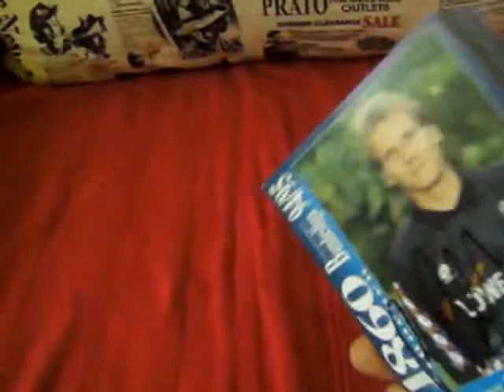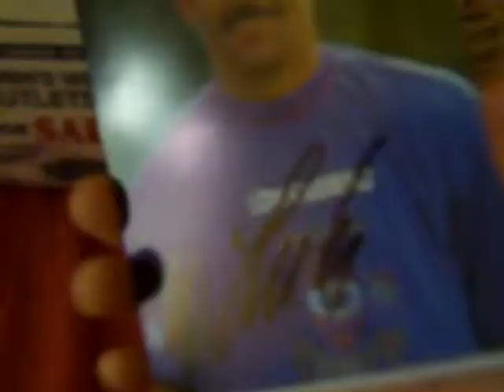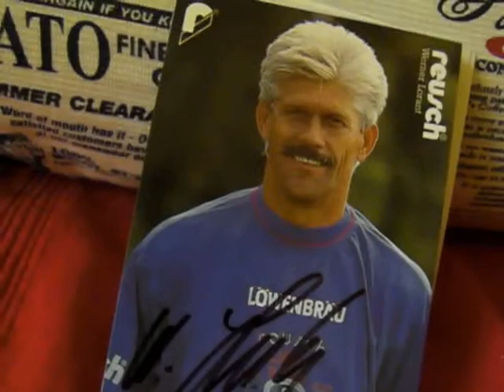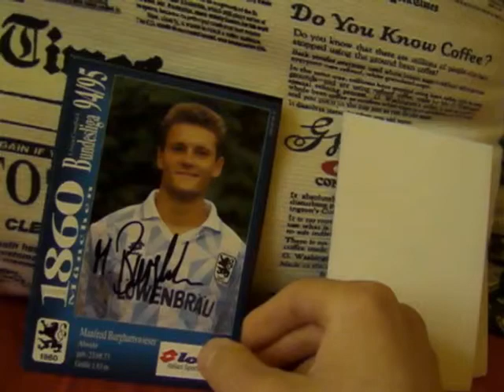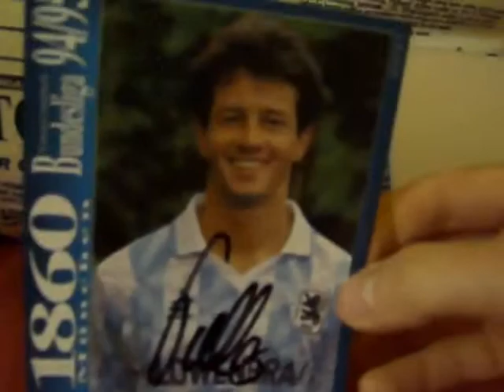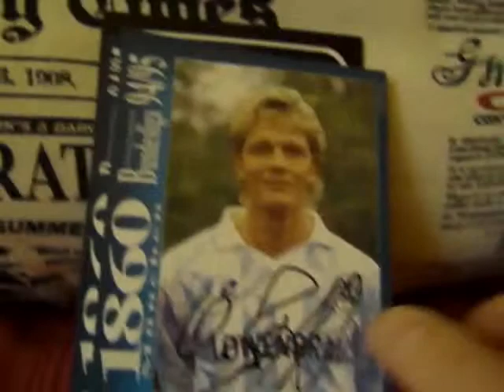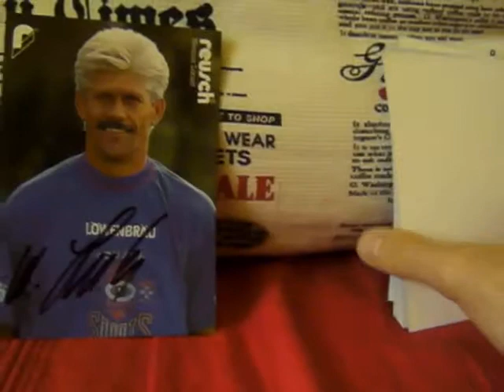#5 Maciek Autografy Piłkarskie - TSV 1960 MONACHIUM 94/95 - Bundesliga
Oto kolejny filmik przedstawiający moją kolekcję autografów.
Tym razem TSV 1860 MONACHIUM sezon 94/95! Jest to zestaw autografów zawierajacy Piotra Nowaka i 2-ch nieżyjacych już zawodników. Zapraszam do komentowania, pisania na PW, wymian. Piszcie czy tego typu filmiki wam odpowiadają, powspominajmy stare dzieje razem!

kadra 94/95:
Bernd Meier †
Rainer Berg
Rudolf Vidal
Lutz Braun
Reiner Maurer
Thomas Schmidt
Timur Yanyali
Uwe Wolf
Ralf Strogies
Thomas Miller
Alexander Kutschera
Jens Keller
Elvis Brajkovic
Roland Kneißl
Miroslav Stevic
Thomas Seeliger
Bernhard Trares
Manfred Burghartswieser
Armin Störzenhofecker
Manfred Schwabl
René Rydlewicz-Gubanow
Matthias Imhof
Piotr Nowak
Peter Knäbel
Jens Dowe
Peter Pacult
Mats Lilienberg
Bernhard Winkler
Guido Erhard †
Olaf Bodden